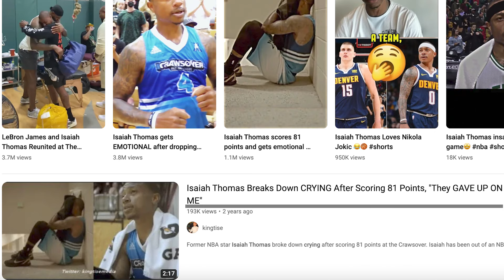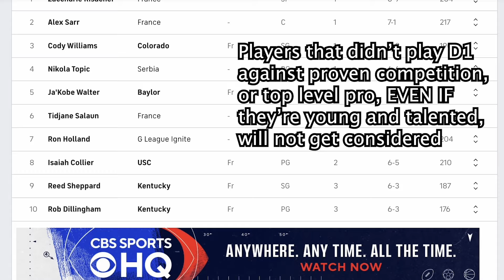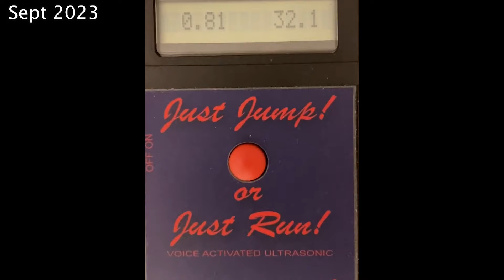The NBA Does Not Care About You... Unless...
Asian basketball player claims he is NBA bound.  Ballislife.